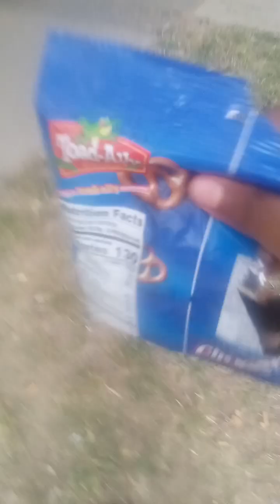November 24, 2023